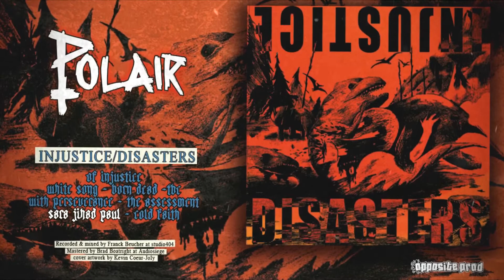POLAIR - INJUSTICE/DISASTERS [FULL ALBUM] (2016)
INJUSTICE/DISASTERS (2016). Opposite Prod

Mix & Record by Franck Beucher @ Studio 404
Mastering by Brad Boatright @ Audiosiege
Original artwork by Kevin Coeur-Joly.
Thanks to Aurélien Derny for video FX